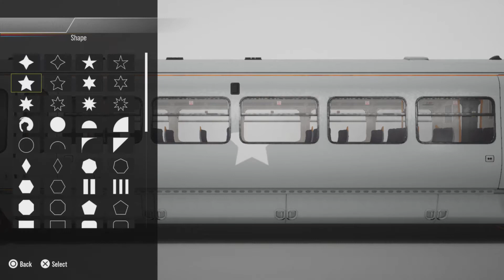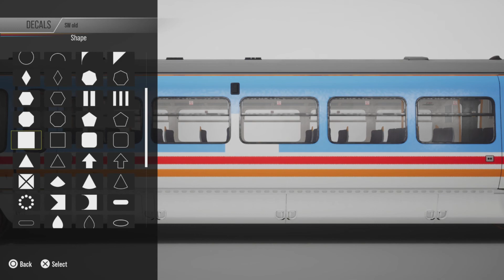Train Sim World 2 - Livery Designer 1 - Old Swr